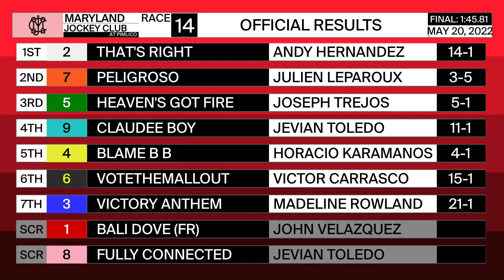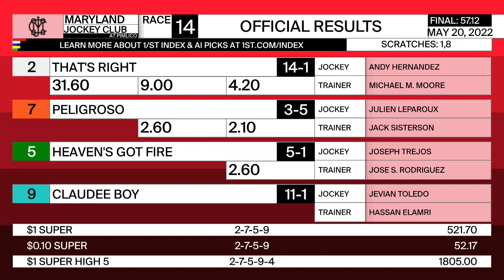Pimlico 5 20 2022 Race 14